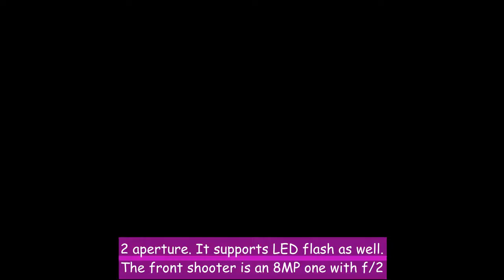Lenovo K5, K5 Play with dual rear cameras, 18:9 display launched in China: Price, specifications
Lenovo K5 and Lenovo K5 Play are budget smartphones, priced at 899 yuan (Rs 9,200 approx) and 699 yuan (Rs 7,200 approx) respectively. Lenovo K5, K5 Play with 18:9 aspect ratio display and dual rear cameras have been launched in China. Lenovo’s new K-series smartphones were launched alongside the Lenovo S5. Lenovo K5 and Lenovo K5 Play are budget smartphones, priced at 899 yuan (Rs 9,200 approx) and 699 yuan (Rs 7,200 approx) respectively. Lenovo K5 will go on sale in China from April 10 in Elf Blue, Space Grey, and Star Black colour options. The K5 Play will be made available starting April 17 in Jazz Blue, Modern Gold, and Punk Black colour variants. Lenovo K5 Specifications and Features Lenovo K5 gets a 5.7-inch HD+(720×1440 pixels) IPS display with 18:9 aspect ratio. The dual-SIM, 4G VoLTE-enabled smartphone runs the company’s ZUI 3.1 OS, which is based on Android 7.0 Nougat. Powered by an Octa-core MediaTek MT6750V processor, Lenovo K5 features 3GB RAM and 32GB storage (expandable up to 128GB via a microSD card slot).  Lenovo K5 has dual rear cameras, a combination of 13MP primary lens with f/2.0 aperture and a 5MP secondary lens with f/2.2 aperture. It supports LED flash as well. The front shooter is an 8MP one with f/2.0 aperture. Lenovo K5 is backed by a 3,000mAh battery. The fingerprint sensor in K5 is placed at the back cover. In terms of connectivity, Lenovo K5 supports 4G VoLTE, WiFi 802.11 a/b/g/n, Bluetooth 4.0, and GPS. Sensors on the smartphone include Accelerometer, Ambient light sensor, Magnetometer, and Proximity sensor. Lenovo K5 measures 153.8×72.7×7.8mm and it weighs 160 grams. Lenovo K5 Play Specifications and Features Lenovo K5 Play comes with the same specifications as the K5, except for a few changes here and there. For starters, the K5 Play runs ZUI 3.7 based on Android 8.0 Oreo. The phone packs an Octa-core Qualcomm Snapdragon 430 processor with 2GB/3GB RAM and 16GB/32GB storage, expandable up to 128GB via a microSD card slot. Lenovo K5 Play gets dual rear cameras with LED flash – 13MP primary lens with f/2.0 aperture + 2MP sensor with f/2.4 aperture. The front camera and battery capacity is the same as Lenovo K5. It comes with the same connectivity options and sensors as Lenovo K5. The K5 Play measures 153.75×72.6×7.85mm and weighs 155 grams.   © IE Online Media Services Pvt Ltd  No Comments.
lenovo k5, lenovo k5 note, lenovo k5 play, lenovo k5 price in india, lenovo k5 price in india, lenovo k5 release date in india, lenovo k5 features, lenovo k5 play features, lenovo k5 specifications, lenovo k5 play specifications technology news